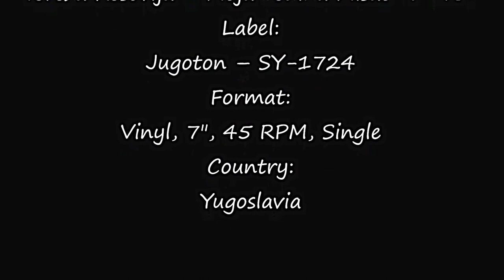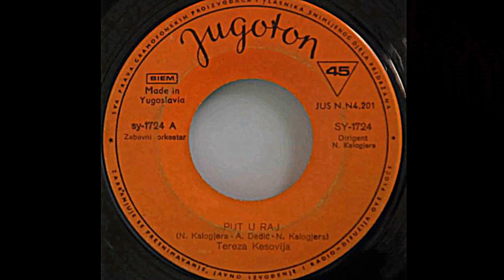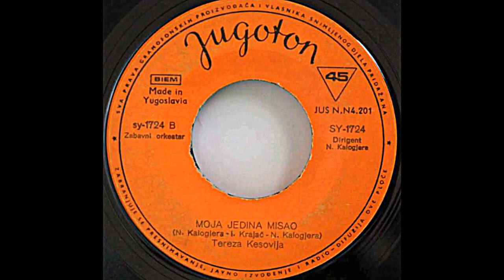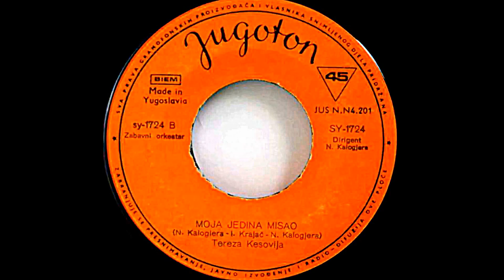Tereza Kesovija – Moja Jedina Misao *1970* /// *vinyl*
Label:
Jugoton ‎– SY-1724
Format:
Vinyl, 7", 45 RPM, Single
Country:
Yugoslavia
Released:
1970
Genre:
Pop
Style:
Chanson, Schlager

Design – I.Ivezić
Orchestra – Zabavni Orkestar
Photography By – Z. Golob

Turntable: Hitachi Direct Drive Quartz Lock HT-356

Cartridge: MT-30 dual magnet type (Still great, Tracking force @ 2,0g)
Frequency range: 10 to 25,000Hz
Output voltage: 3mV
Channel difference: 1dB
Channel separation: 20dB
Tracking force: 1.5 to 2.5g
Stylus tip: DS-ST30 diamond

PROMOTION ONLY!